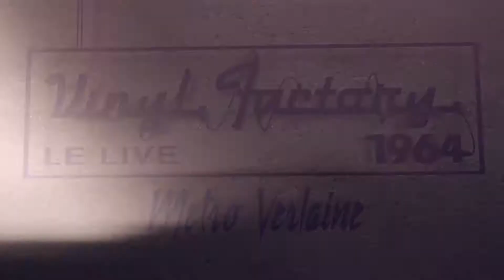Metro Verlaine Tequila Sunrise